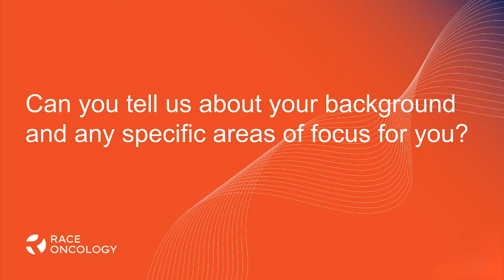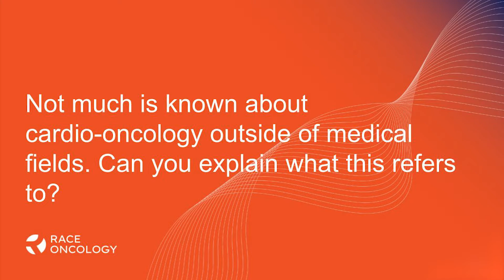Dr Susan Dent on cardio-oncology